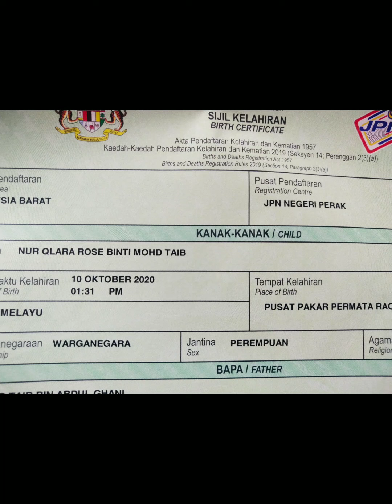Qlara Rose turns 2 years - 10/10/2022 🎂🎂🌹